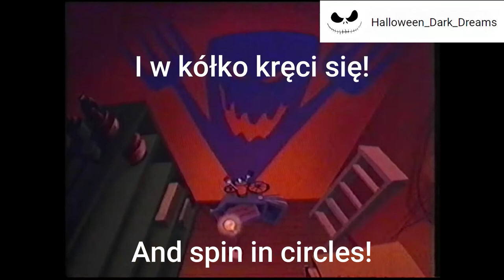The Brave Little Toaster - It's a B-Movie (Polish VHS Voice - Over) Translated + Lyrics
This is the original voiceover from VHS.